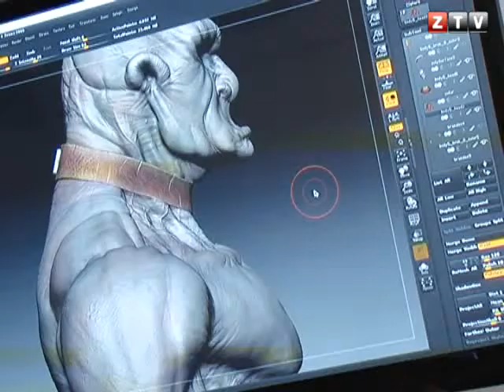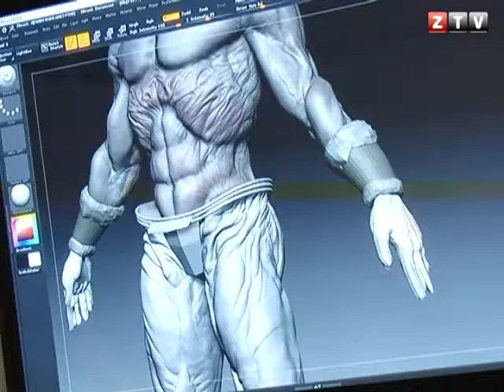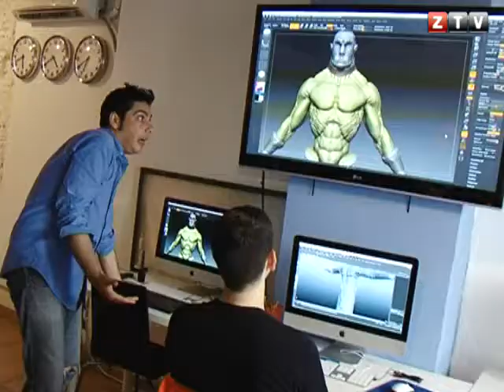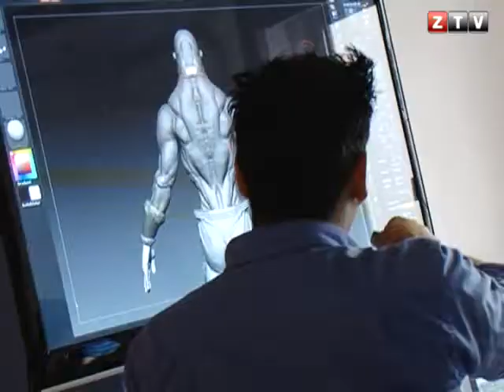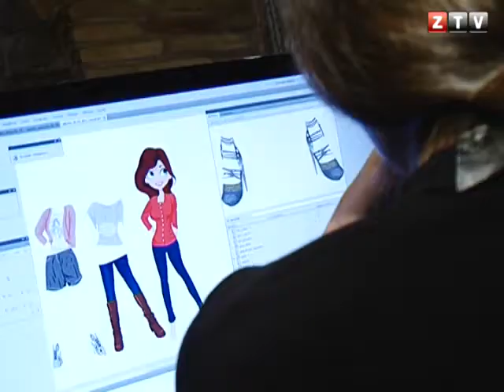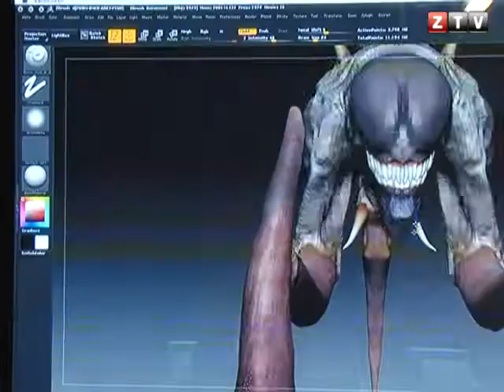CANAL ZTV - VIDEOJUEGOS (27/07/2011)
Todo Incluido : En Zaragoza ya es posible aprender a crear videojuegos de la mano de Wasd School y Kuneku